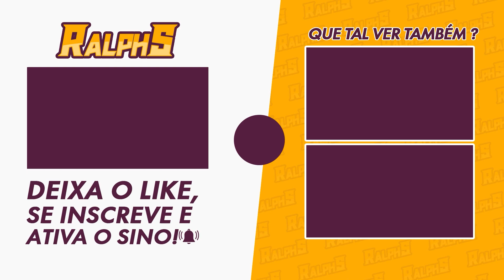MISSÃO UMA CERTA BESTEIRA - GENSHIN IMPACT 4.0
Bora continuar a ajudar o Iaune nessa jornada corporativa dele, chega dar dó kkkk

🎥MEUS EQUIPAMENTOS
-2x Memória Kingston DDR4 4GB